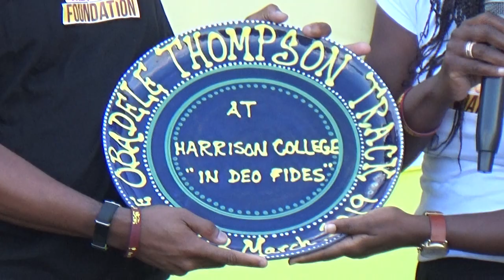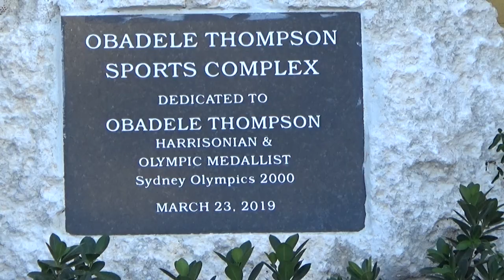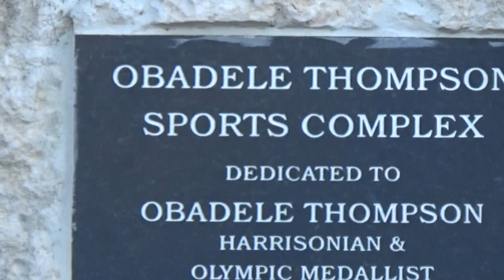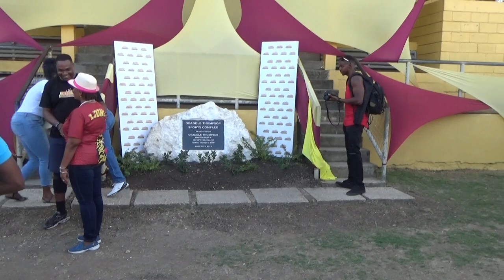2019 Kolij Olympics - Obadele Thompson Sports Complex Naming Ceremony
2019 Kolij Olympics - Obadele Thompson Sports Complex Naming Ceremony